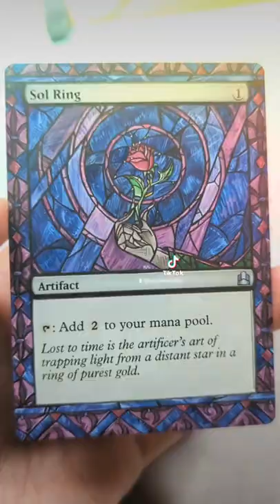Hand Painted Enchanted Sol Ring MTG Alter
MTG Art Replacement Alter - Enchanted Sol Ring
NFS

Baypaintstudios is also on Facebook, Instagram, Twitter, and TikTok @ Baypaintstudios! Follow along for more artwork and tips. (Link tree

Looking to support the artist - send Rachel a coffee on Ko - Fi